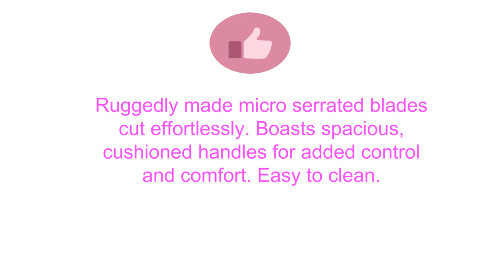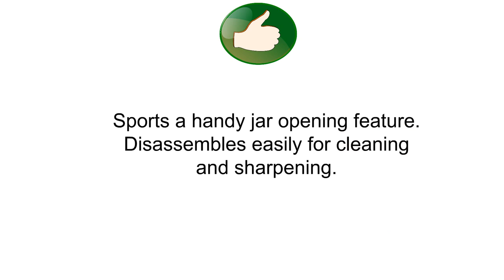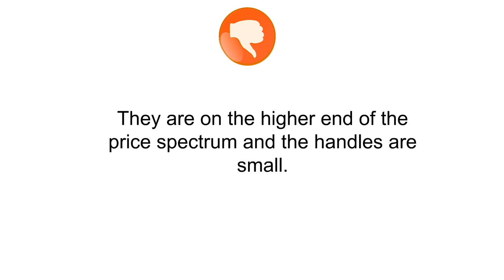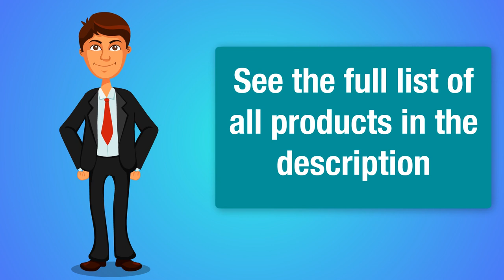Buy Kitchen Shears - Top Best Kitchen Shears Reviews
3. Zwilling J.A. Henckels Twin L Kitchen Shears

2. Wusthof WU5558-1 Come-Apart Kitchen Shears

1. All-Clad C3220908 Stainless Steel Kitchen Shears